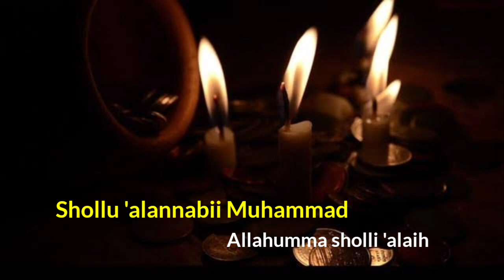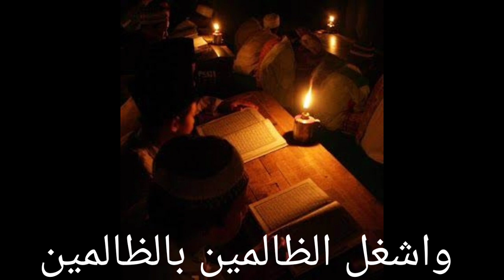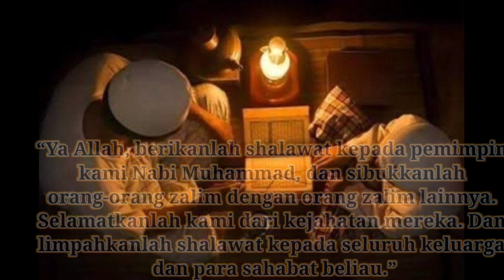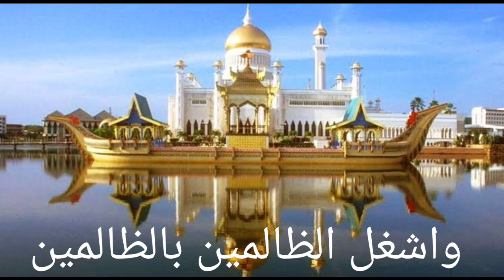Sholawat Asyghil | Sholawat Asyghil Lirik | Cover by Bayu BSC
Sholawat Asyghil dan lirik arab
Sholawat Asyghil cover
Sholawat Asghil

Lirik

اللهمّ صلّ على سيدنا محمّد
واشغل الظالمين بالظالمين

واشغل الظالمين بالظالمين
واخرجنا من بينهم سالمين
وعلى اله وصحبه اجمعين

واشغل الظالمين بالظالمين